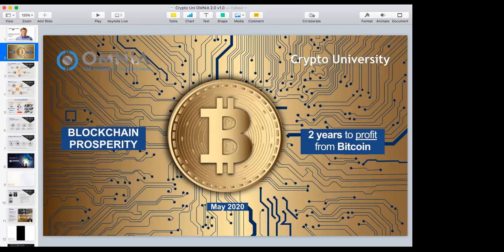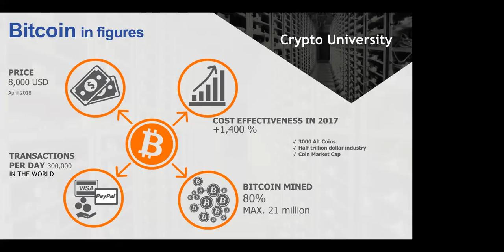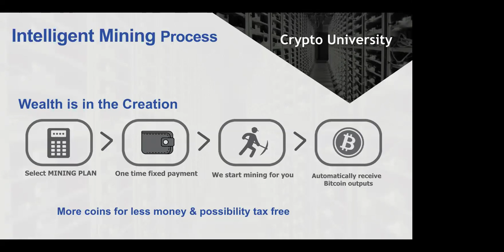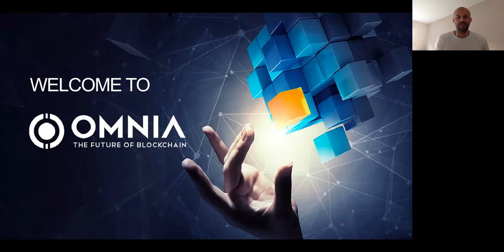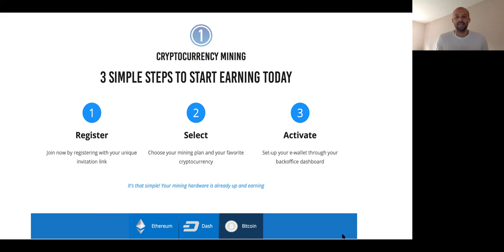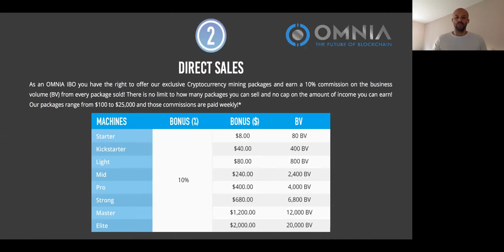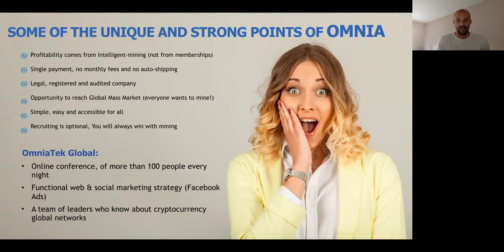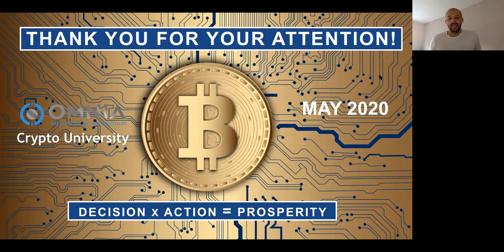OMNIA TECH - Business Presentation (Full)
If you are reading this it means that you have taken time out to watch the video or you are visiting My Channel...

WELCOME and Thank You so much!!!

Skype:  pabourne1

Payoneer | Get Paid by Marketplaces & Direct Clients WORLDWIDE!